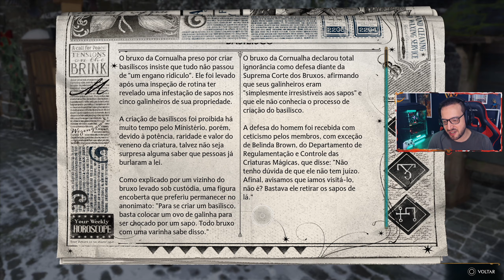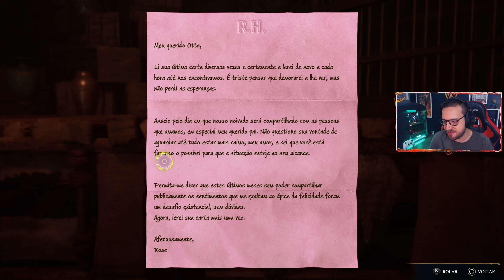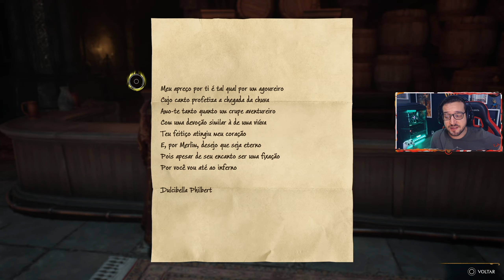HOGWARTS LEGACY #36 | HUMILHANDO os Bruxos das Trevas! - Gameplay no PS5 em PT-BR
Hogwarts Legacy é um RPG de ação e mundo aberto ambientado no mundo apresentado nos livros de Harry Potter. O jogo está dublado e com legendas em português PT-BR.
O lançamento de Hogwarts Legacy é no dia 10 de fevereiro de 2023, e eu trarei gameplay COMPLETA aqui no canal pra vocês, fazendo TUDO que podemos fazer no game.
Nesse vídeo, comecei fazendo uma exploração quase final na região próxima a Alto Hogsfield, completando criptas de tesouro, derrotando um Inimigo Infame (Cava-Charco Descontrolado), estourando um Conjunto de Balões e descobrindo uma Plataforma de Pouso.
Pra finalizar essa área norte do mapa, fiz a Arena de Batalha da Costa Norte. Parece que foi a última que tínhamos pra fazer.
Então, fui pra Hogsmeade completar a missão secundária "O Homem Por Trás das Luas", quest longa envolvendo coletar as Estátuas de Seminviso pro Sr. Moon. Acabamos não precisando coletar TODAS as Estátuas de Seminviso do jogo pra completar a missão, mas em breve coletarei todas pra ver se algo é liberado a mais.
Aproveitando que fomos pra Hogsmeade, finalizei a exploração por lá com o Alohomora Nível 3, coletando diversos baús de coleção, loots e a última Estátua de Seminviso do vilarejo.
A próxima missão do vídeo foi a missão de relação "A Base de Uma Chantagem" com a Natty (Natsai Onai), onde investigamos uma série de crimes que o Teofilo Harlow estava cometendo em Hogsmeade.
Durante a missão, derrotamos mais um Inimigo Infame: uma bruxa das trevas chamada de "Gwendolyn Zhou".

Guia do Vídeo:
00:00 - Introdução
00:20 - Exploração na Região de Alto Hogsfield // Tesouros, Balões, Plataforma de Pouso & Inimigo Infame
08:14 - Arena de Batalha da Costa Norte // Completando a ÚLTIMA Arena?!
22:34 - Missão Secundária "O Homem Por Trás das Luas" // Finalizando a Quest dos Seminvisos
26:59 - Exploração FINAL em Hogsmeade com Alohomora Nível 3
43:54 - Missão de Relação "A Base de Uma Chantagem" com Natty